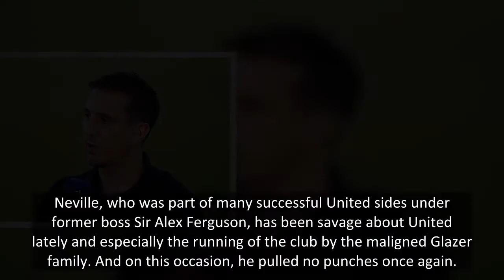Ten Hag rages at 'rubbish' United after humiliating Brentford defeat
Erik ten Hag branded Manchester United 'rubbish' as they crashed to a pitiful 4-0 defeat at Brentford.
Ten Hag was left fuming after looking on in disbelief as United shipped four goals inside 35 dismal minutes against the rampant Bees.
And it left former club legend Gary Neville to compare Ronaldo and his humiliated team-mates to an under-nines side.

It was United's seventh straight league away defeat — and left them rock bottom of the table for the first time since 1992.
'It's rubb